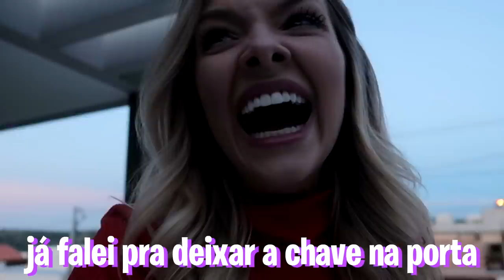TRANCAMOS A JULLY MOLINNA PARA FORA DE CASA E ELA SE REVOLTOU!! (DEU RUIM)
Eu e todos os integrantes da Mully House trancamos a Jully Molinna pra fora da própria casa!! Ela ficou muito brava 😂